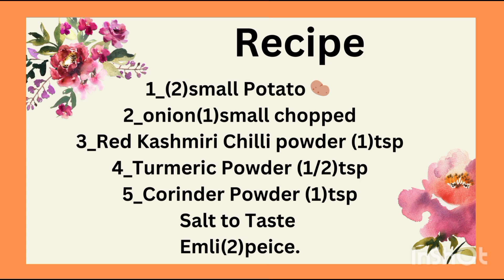Khatta Aloo Salan Recipe 😋❤❤🤲❤️ Full video video is on my channel ❤️ please support me.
Cooking channel ❤️